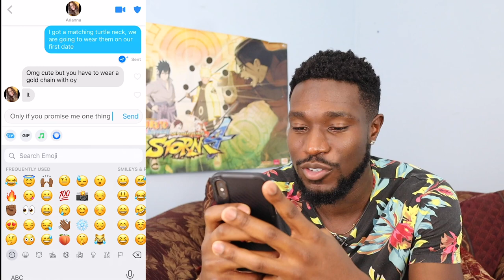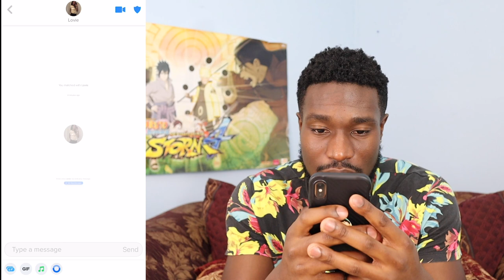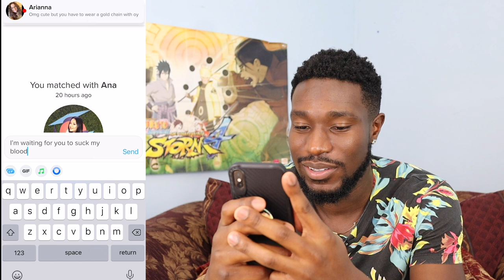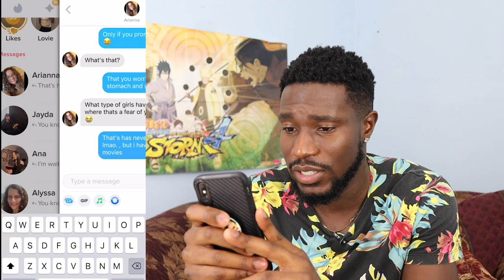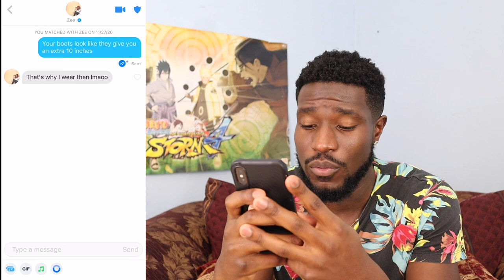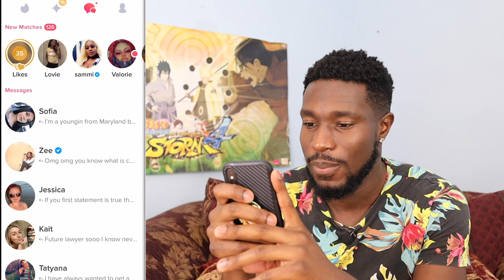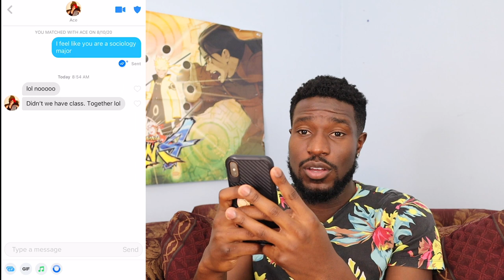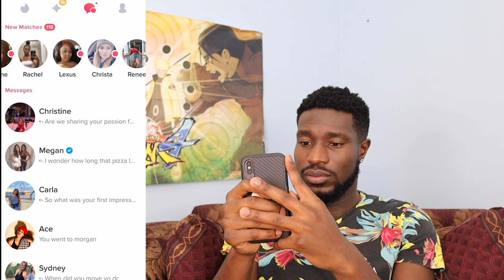Tinder Openers That Actually Work! (+ Live Demo)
Apply To Work With Me 1-on-1 (Click Link Below)
How To Start Conversation On Tinder
In this video, Prince O will show you how to start a conversation with girls on tinder and the best tinder openers that work. Now that most of the world is closed down online dating is more important than ever before. This is why it is very important to have a good tinder first message and know the best tinder openers to have the most success. Another thing you need to focus on when it comes to tinder is understanding the tinder algorithm and having a great tinder bio. ▶️WATCH THESE NEXT

📌FREE PRODUCTS

📌COACHING AND COURSES

📸Cannon M50
🎤Rode VideoMic NTG Shotgun Microphone
🎤Rode Microphones Wireless Go
📸Mavic Air 2
📸Canon EF 50mm f/1.8 STM Lens
💡Studio Light Set Up

Hey, I am Prince O and I want to inspire men and women to take action and transform there Lifes. There are three keys to developing a great life which are health, wealth and love. This is why I strive to help people self develop in everyone one of my videos in one of these three topics!